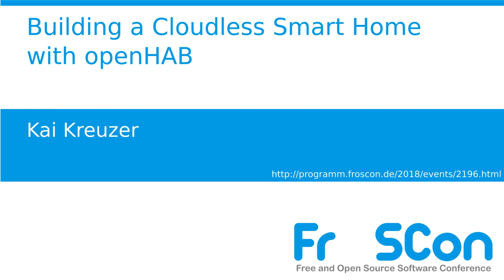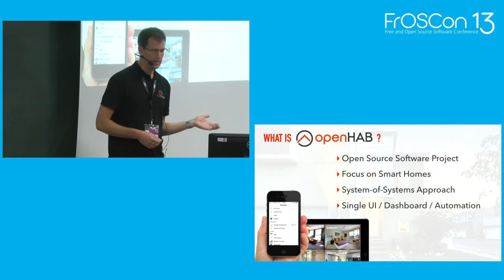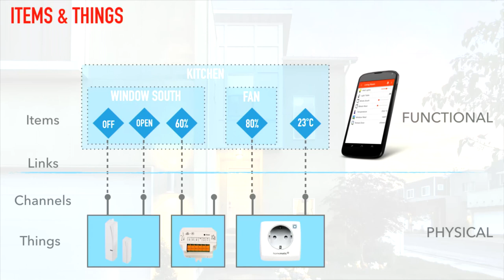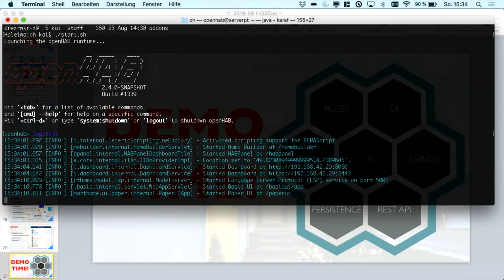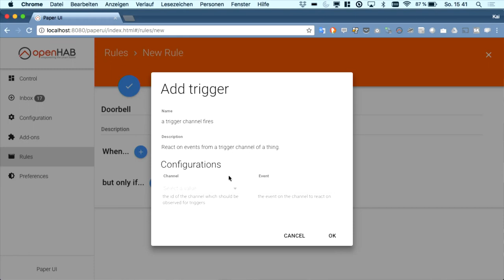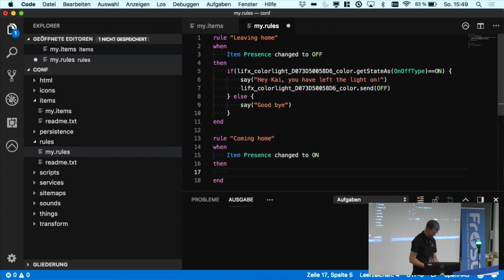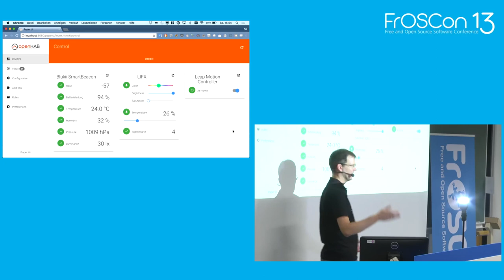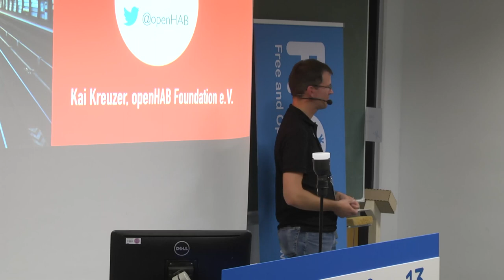2018 - Building a Cloudless Smart Home with openHAB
openHAB is a free and open source solution for the smart home.
This talk gives an overview of the features of openHAB and shows why open source software is the right answer to the diversity in the smart home.

In the quickly growing smart home market, the industry has come up with a vast number of standards, protocols and products. Be it Apple HomeKit, Amazon Echo or Google Home, they usually don't play well together and there is hardly any interoperability across vendors. What is more, the only thing they connect to is their respective cloud service, which lets a typical smart home depend on dozens of remote servers - clearly not a desirable setup as it affects reliability, latency, data privacy, longevity and more.

The openHAB project has attracted a huge developer community, which looks at the smart home from a user perspective: This makes features like offline capability, data privacy and customisability top priorities for a smart home solution.

Kai Kreuzer